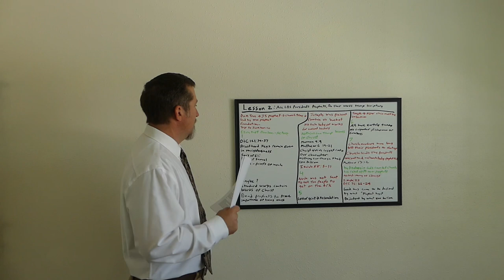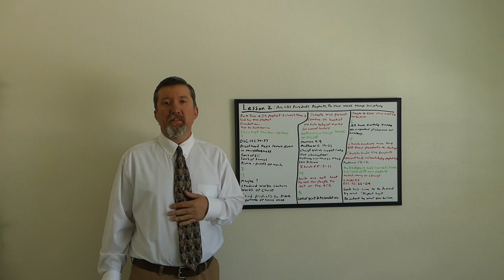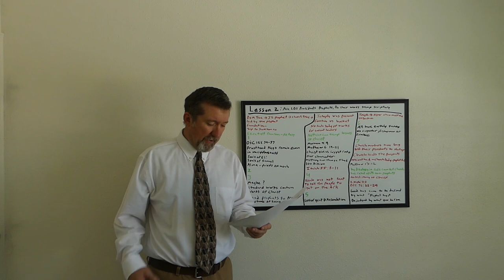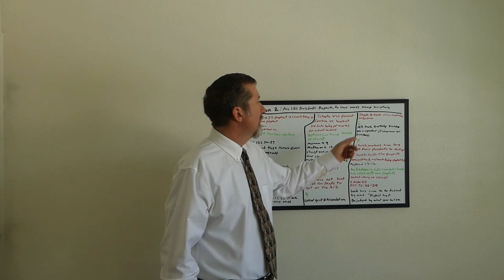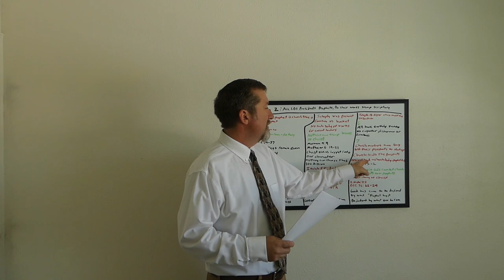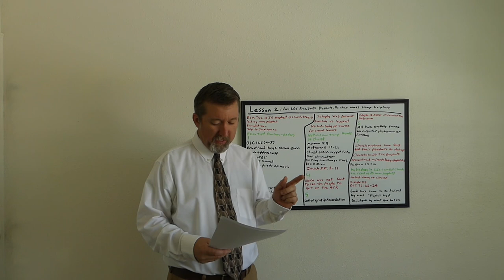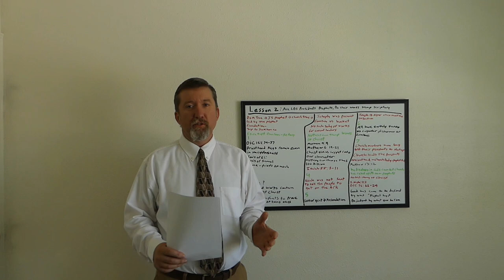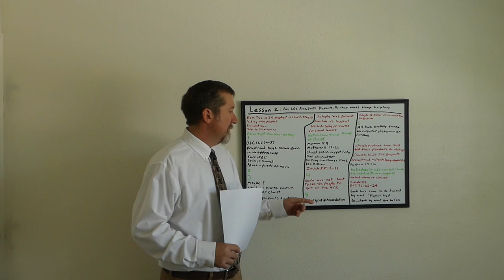Is Russell M Nelson a prophet?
Does modern revelation override scripture? LDS leaders prophets or Presidents?